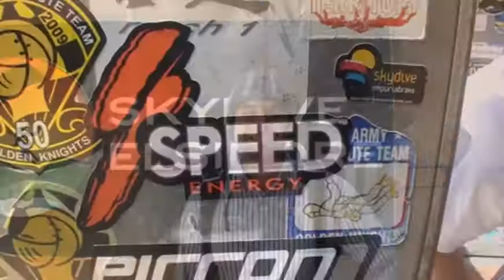Sagar Dharia SKYDIVES!!.mp4